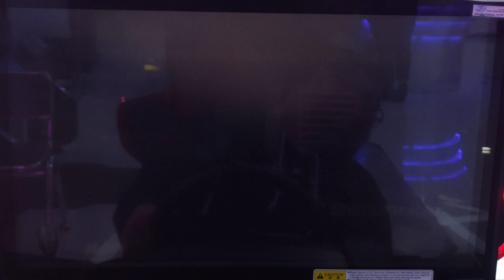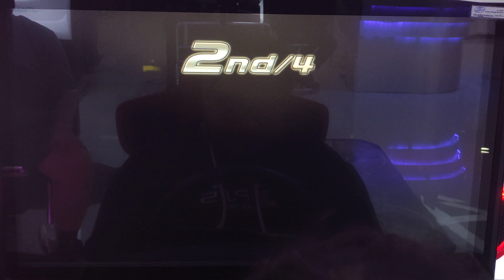[WMMT6RR] Yellow Charger Battle EP.43